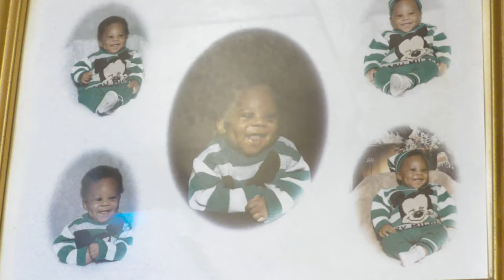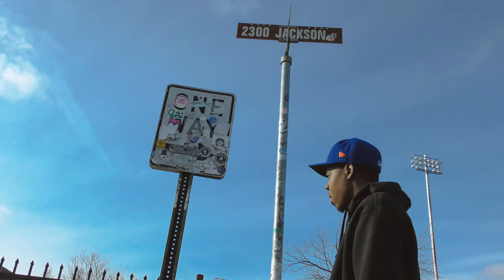Boddie - Options (Official Video)